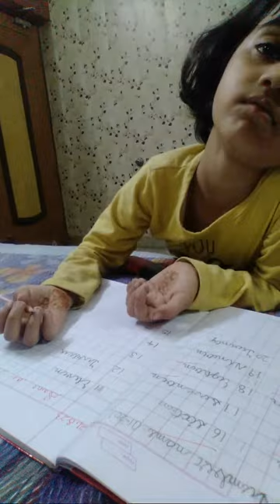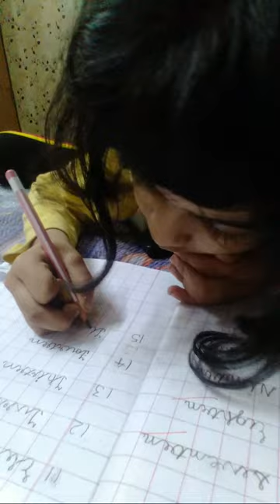Lavanya Bhardwaj vlogs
Lavanya Bharadwaj
                                 Is channel pr apko bachhon  ke liye fun video,game videos milengi or family vlogs milege jinhe aap bharpur enjoy krenge

kids videos
chuchu TV

piyu and ayu
kids TV
game logs
fun vlog